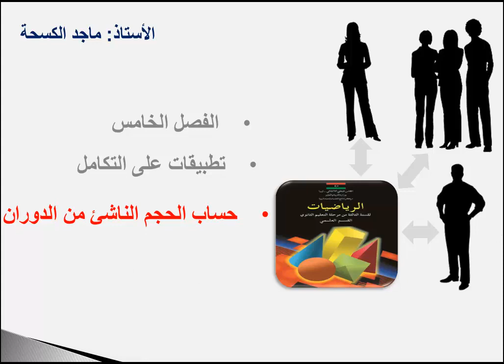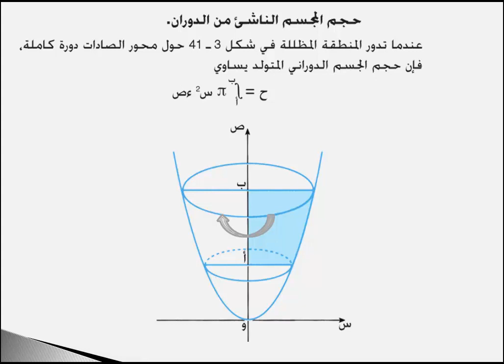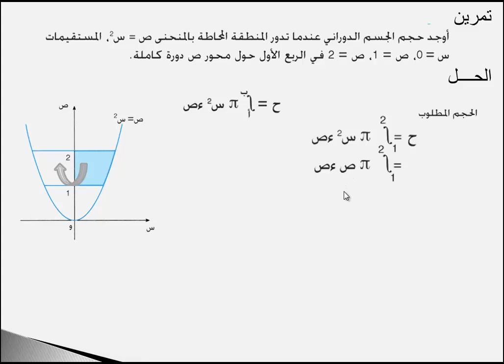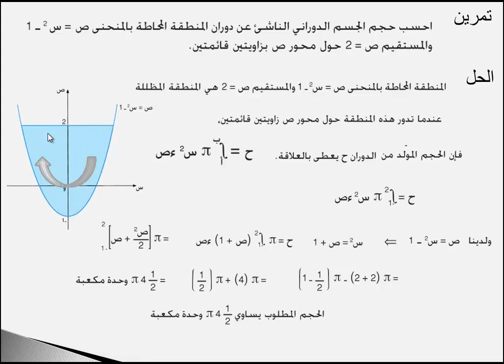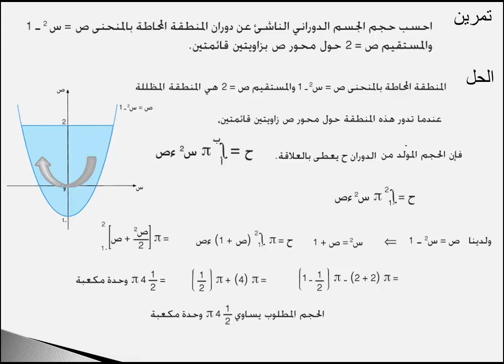‫‫‫‫رياضيات - درس 126- الفصل الخامس - تطبيقات على التكامل -الحجم حول محور الصادات